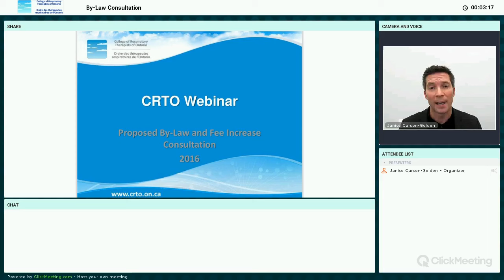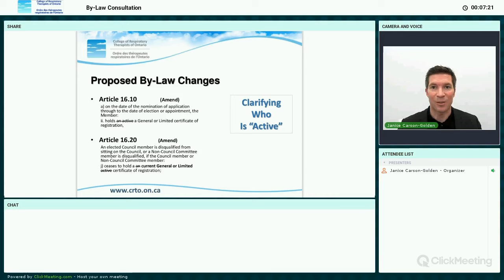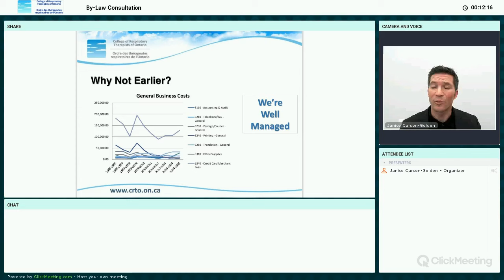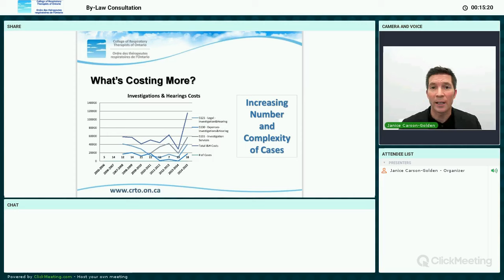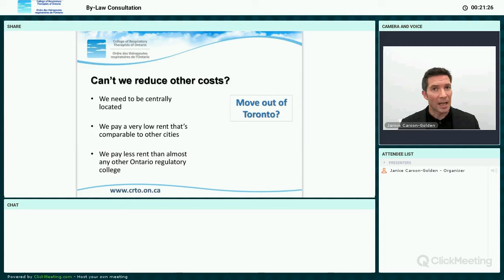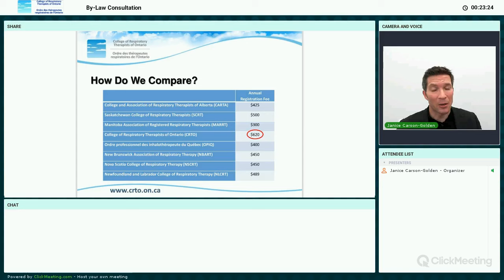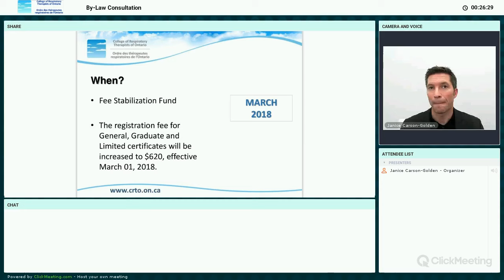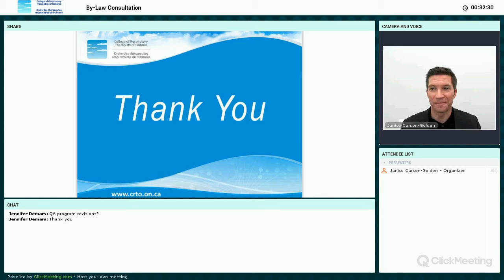By-Law Webinar October 2016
This is a recording of the October 5, 2016 CRTO By-Law Consultation webinar.